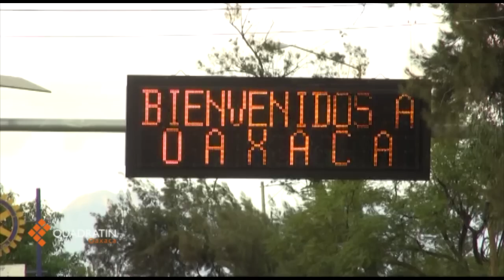Causa Molestia Bloqueos de la Sección 22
Desde las 15:00 horas, maestros del sector de  Ocotlán, Miahuatlán y Zimatlán, bloquearon el paso en el crucero del aeropuerto internacional Benito Juárez de Oaxaca, lo que  originó que los viajeros tuvieron que caminar desde el punto de bloqueo cargando su equipaje  para llegar a la entrada principal del aeropuerto y no perder sus vuelos